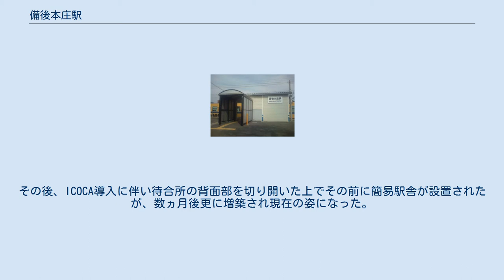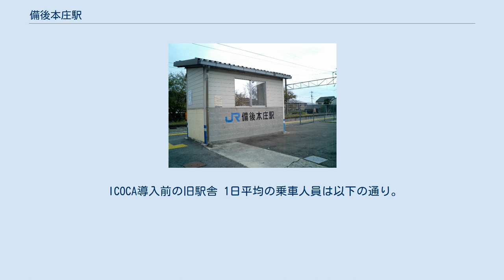備後本庄駅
備後本庄駅（びんごほんじょうえき）は、広島県福山市本庄町中三丁目にある、西日本旅客鉄道（JR西日本）福塩線の駅である。
 福塩線の前身である両備鉄道時代には路線から外れていたが、国鉄買収後の1935年（昭和10年）に現在の横尾駅-福山駅間が新設され、1940年（昭和15年）2月1日に当駅が開業した（駅前にそれを記念する碑がある）。
 府中方面に向かって左側に単式ホーム1面1線を持つ地上駅（停留所）である。
かつては相対式ホーム2面2線であったが、横尾駅の交換設備復活に伴い、東側（上り線用）ホームが使われなくなってこのようになった。
使われなくなった対向ホームには桜が植えられており、国鉄時代の駅名標がそのまま残され、福塩線開業100周年を迎えた2014年7月には、元のデザインのまま再塗装されている。
 福山駅管理の無人駅。
1988年に当駅が最寄り駅だった広島県立北陽高等学校が明王台団地へ移転して広島県立福山明王台高等学校となり、利用客が大幅に減少した影響から1991年頃に簡易委託化したが、しばらくして無人化され、1990年代中期頃に駅舎が撤去されブロック積みの待合所のみになっていた。
その後、ICOCA導入に伴い待合所の背面部を切り開いた上でその前に簡易駅舎が設置されたが、数ヵ月後更に増築され現在の姿になった。
駅舎改修と同時にICOCA対応の簡易式自動改札機及び自動券売機が導入された。
 ICOCA利用可能駅（相互利用対象ICカードは当該項参照）。
 ICOCA導入前の旧駅舎 1日平均の乗車人員は以下の通り。
 井原鉄道井原線の列車も一日3往復のみ乗り入れている。